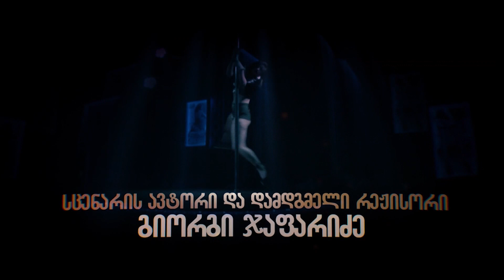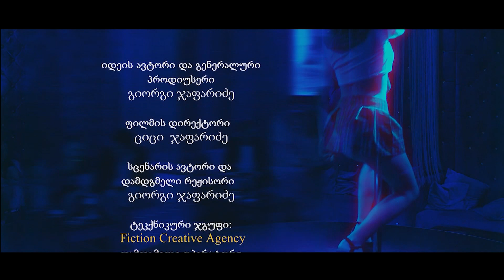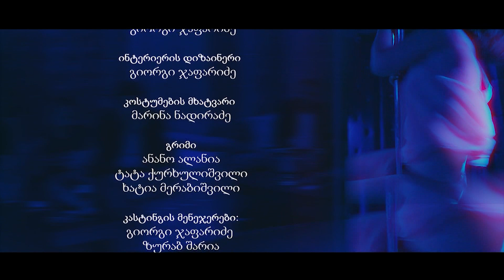ელიტარული დახმარება (1 სერია)